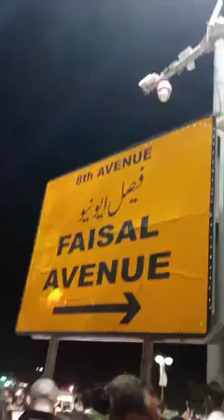Street View Islamabad | Near Faisal Mosque Islamabad